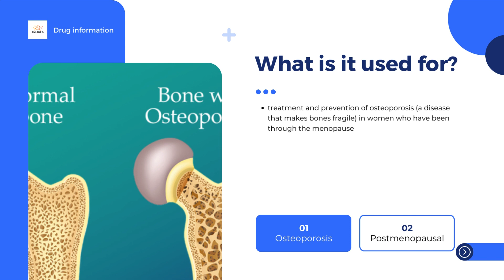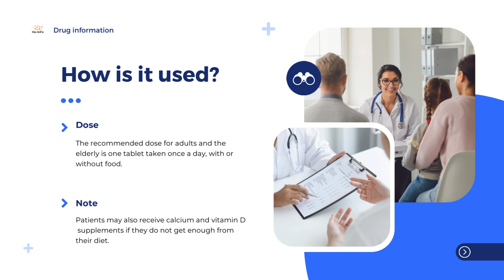Optruma | Product information, uses, dosage, mechanism | raloxifene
What is Optruma?
What is Optruma used for?
How is Optruma used?
How does Optruma work?